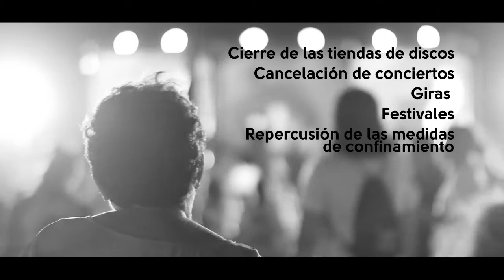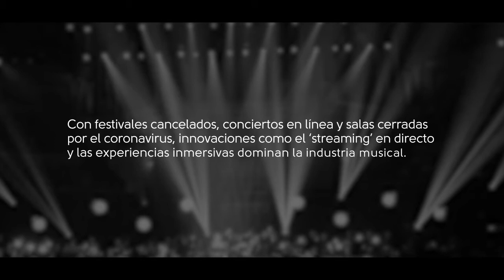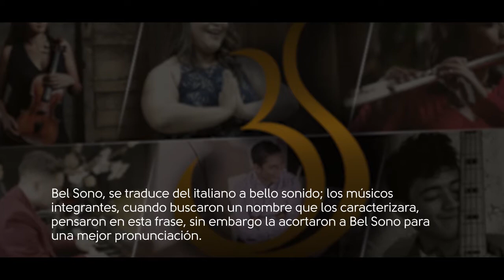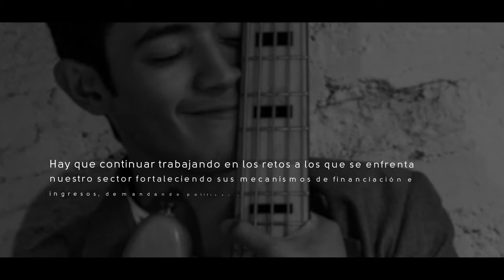UTV | Bel Sono; arte en medio del confinamiento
Bel Sono, es un grupo de músicos graduados de la UNAH que nos dedican su maravilloso arte en medio del confinamiento.

Le invitamos a disfrutar de esta presentación en su primer aniversario